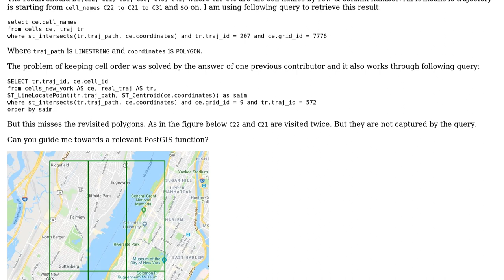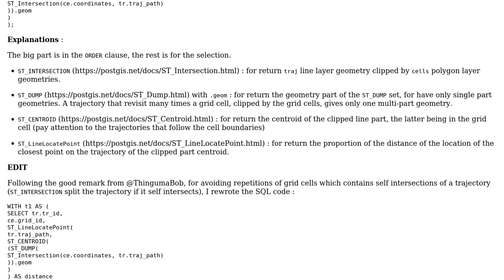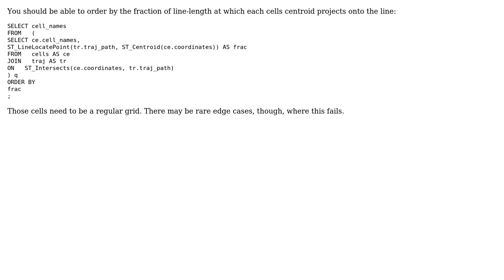GIS: Maintaining Order and Repetition of Cell Names using PostGIS? (2 Solutions!!)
GIS: Maintaining Order and Repetition of Cell Names using PostGIS?

With thanks & praise to God, and with thanks to the many people who have made this project possible! | Content (except music & images) licensed under CC BY-SA | Music | Images & others | With thanks to user Saim Mehmood user J. Monticolo user geozelot user BERA and the Stack Exchange Network Trademarks are property of their respective owners. You are responsible for your own actions.